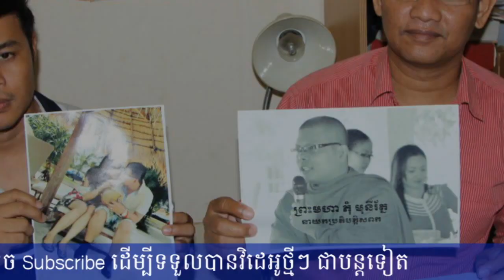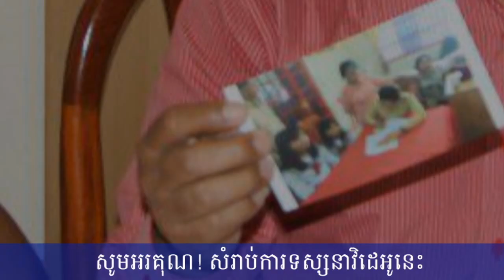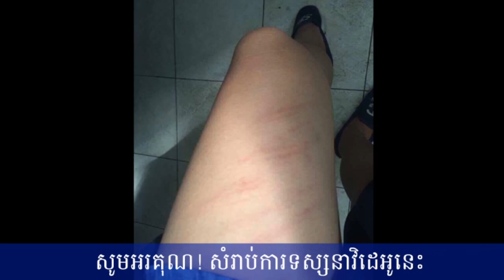ឪពុកមារលោក ជុំ លីណូ ទទូច​ជាថ្មី ឲ្យ​តុលាការ​ចាប់​ជនល្មើស​​ឈ្មោះ ភុំ មុនីរ័ត្ន,Khmer Hot News, Mr. SC